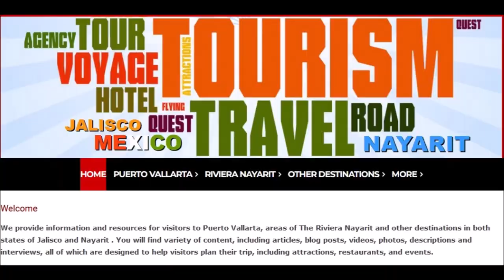Xiutla with free performances of native dances. Puerto Vallarta, Mexico.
Xiutla gives back to the local community with free performances of native dances. Puerto Vallarta, Mexico.
Free folkloric dance performance at Lazaro Cardenas Park in Puerto Vallarta, Mexico.

‘Every Friday during the high-season months of November through April, There is a different dance program presentation on every Fridays.

Their colorful and enchanting 90-minute performances take place in the Romantic Zone at Lazaro Cardenas Park, with a start time of 7:30 p.m.’

What is the origin of Mexican folk dance?
Danza is the original Mexican folk dance form performed by indigenous people before the Spanish arrived. Mestizo developed thanks to mixing the influences of Spanish, French, German, and Italian dances with indigenous dance. Waltzes, fandangos, ballet, and polkas were among those subsumed.

What is the traditional dance of Mexican folklore?
The most well-known folklórico around the world is the jarabe tapatío. Known in English as the hat dance, it is the Jalisco state's folklórico. The Mexican government adopted the jarabe tapatío as the national dance. Beginning in the 1920s, children learned the dance in the country's schools.

What is La Bruja dance?

In Veracruz (coast) it's tradition to dance a regional dancing called "La Bruja" (The witch) it's a "huapango" that represents magic, and spirits. And in my opinion it's a beautiful representation of folklore. The dancers make their number holding three candles: two in hands and one over the head. Representing spirits.

What is Mexican slow dance called?

Folk dance of Mexico, commonly known as baile folklorico or Mexican ballet folk dance, is a term used to collectively describe traditional Mexican folk dances.

This type of dance reflects the traditions, cultures and beliefs of people in a particular region. Folkloric dance expresses the life and spirit of a people through its movement and music. It is both historical and current, preserving tradition yet shifting with the current times.

How many folklórico dances are there?
Since the 1950s, folklorists starting with Rafael Manzanares Aguilar have documented about 150 traditional dances and the costumes and music that have accompanied them in the communities from which they originated. The National Office of Folklore is part of the Ministry of Public Education.

The Danza de los Viejitos
The Danza de los Viejitos is said have begun as a dance in the Mexican State of Michoacán in the Purépecha Region. The men that perform this dance are known as Danzantes or "Dancers." This dance was performed by four men that represent fire, water, earth, and air.

Why is Michoacan called the soul of Mexico?
Known as “the soul of Mexico” for its deep heritage, home to the “carnitas capital of the world,” and the world's largest producer of avocados. The western state of Michoacán is often referred to as “the soul of Mexico” and has one of Mexico's most diverse indigenous populations.

We provide information and resources for visitors to Puerto Vallarta, areas of The Riviera Nayarit and other destinations in both states of Jalisco and Nayarit . You will find variety of content, including articles, blog posts, videos, photos, descriptions and interviews, all of which are designed to help visitors plan their trip, including attractions, restaurants, and events.